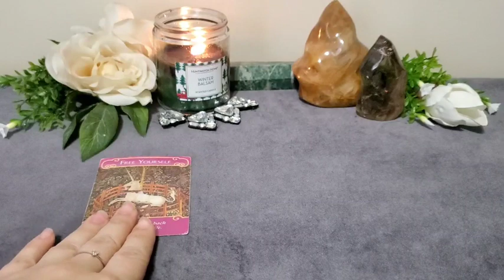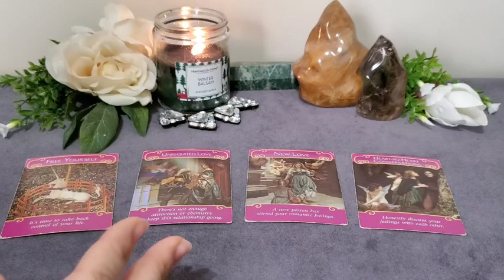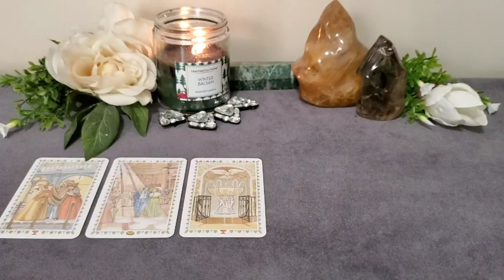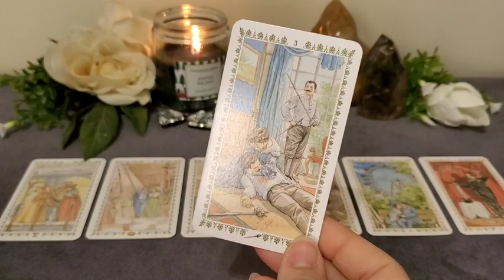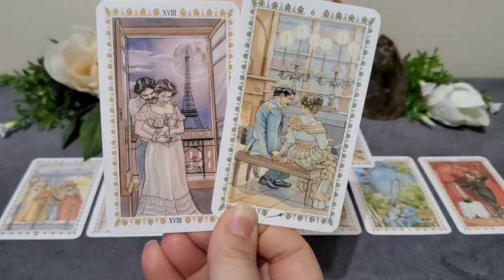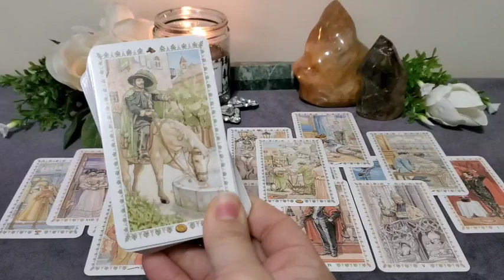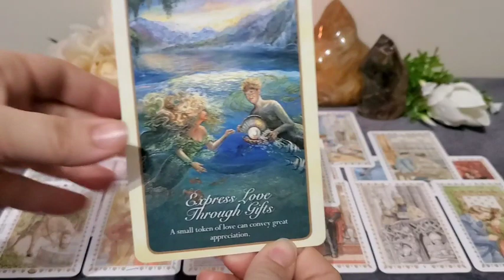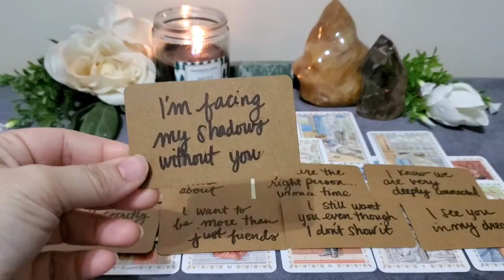ARIES | NO TIME FOR ONE-SIDED LOVE 🚫 NO MORE BLOCKING BLESSINGS! 🌹 JANUARY 2024 LOVE READING 🌹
Facebook: @Kris Giordano • Witchy-Woo Tarot